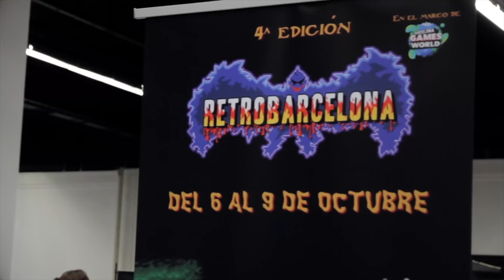Llévate un PC GAMING totalmente GRATIS ¡Estaré en la Barcelona games world 2017!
➥Guía de Hardware
☑Guía para comprar tarjeta grafica 2017☛

► MI PC
Intel i7 6700K
Cables Bitfenix
SSD Drevo
LED strip Bitfenix
NZXT Kraken x41
Asus Sabertooth S
HDD Western Digital
Ventiladores Bitfenix
Bitfenix Pandora ATX
Nvidia GTX 1080 SC
Corsair Dominator platinum
Corsair RMX Series RM1000X